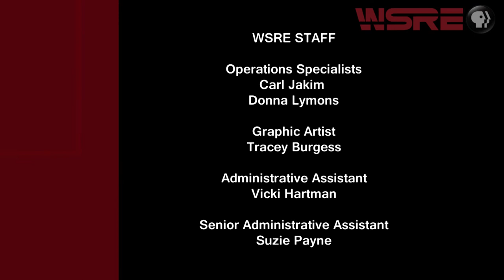Songwriters 2018 - Part 2 | Conversations with Jeff Weeks | WSRE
The Pensacola Beach Songwriters Festival has been host to many marquee names in the music industry, but bubbling beneath the headliners is a younger generation of artists who are building their own impressive careers. This edition of Conversations features three talented young women—Xaris Waltman, Faith Jess, and Tris Weeks-- who are pursuing their love for music, songwriting and performing.